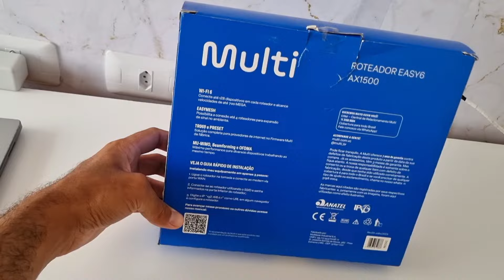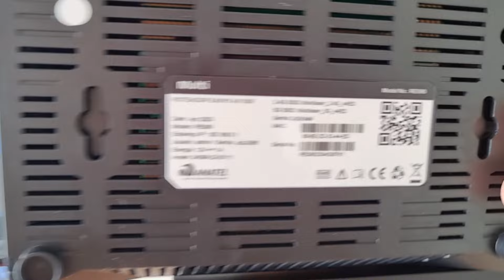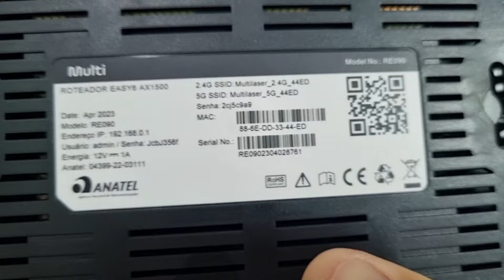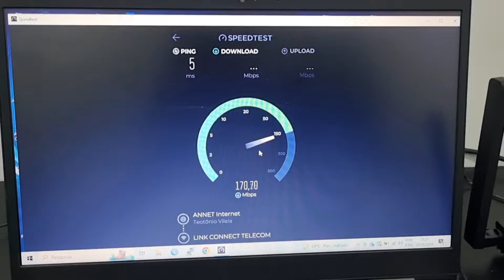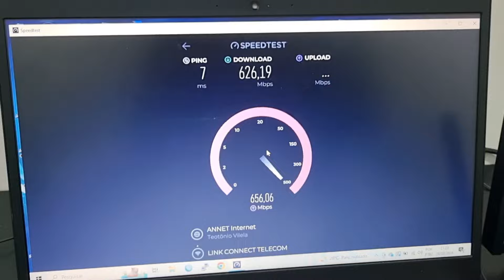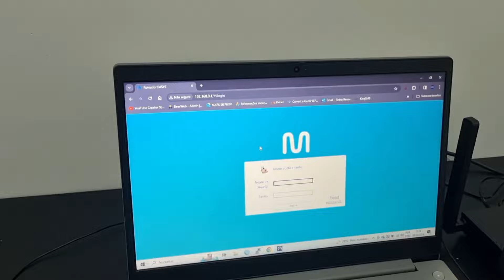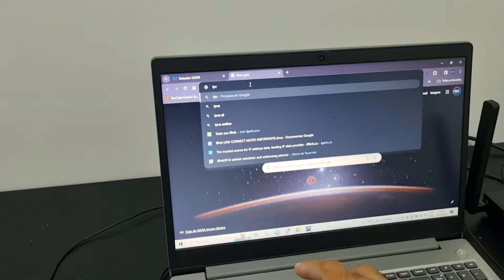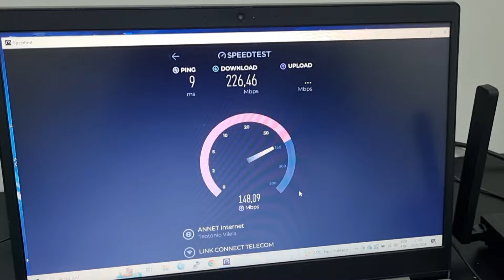ROTEADOR Wi-Fi6 Multi EASY6 AX1500 RE090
✅ RAMTEC DISTRIBUIDOR

✅CANAL PEDRO TELECOM

✅SEGUE A NOSSA PÁGINA NO